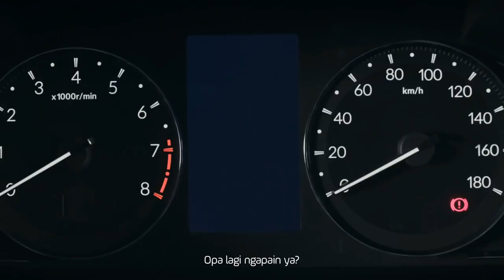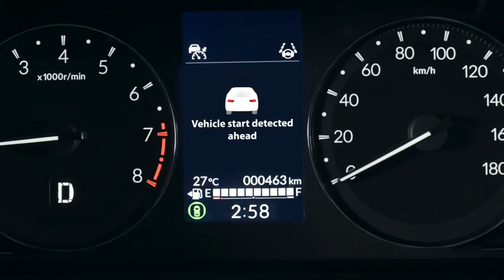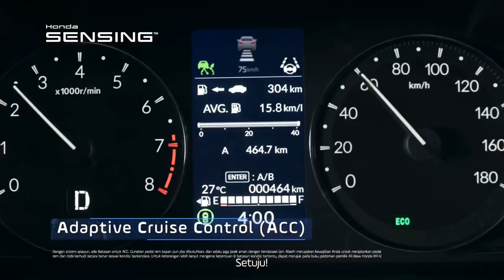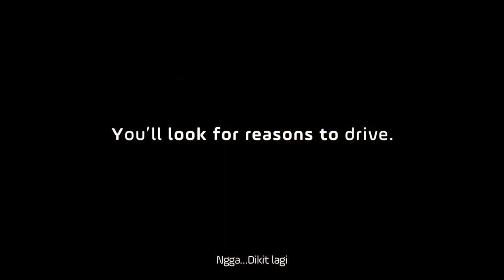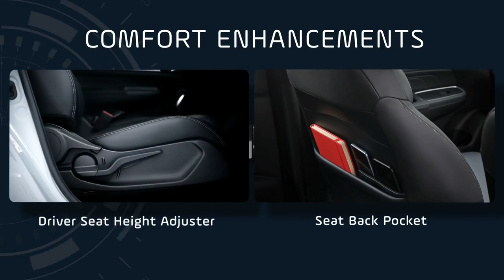2023 Honda BR-V | All-New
2023 Honda BR-V | All-New

Bold Roundabout Vehicle

Subcompact Crossover SUV